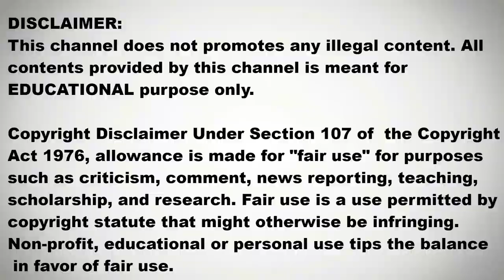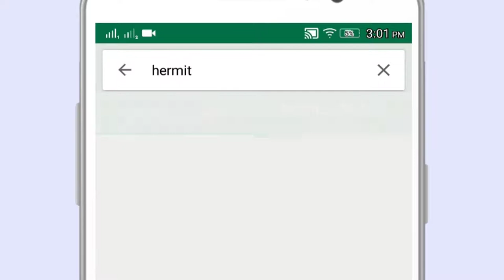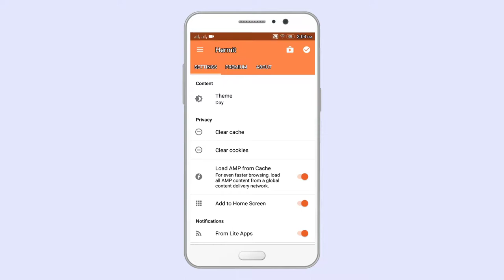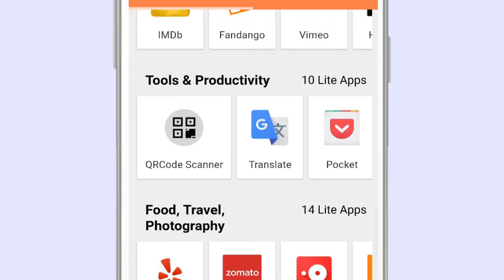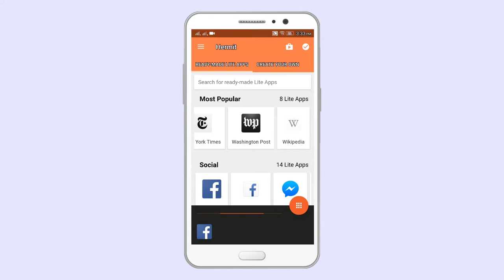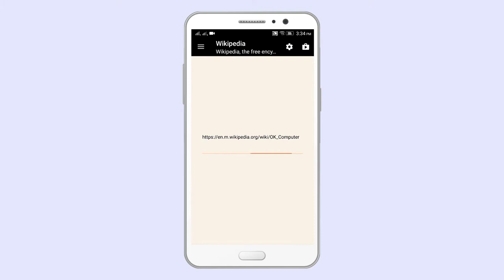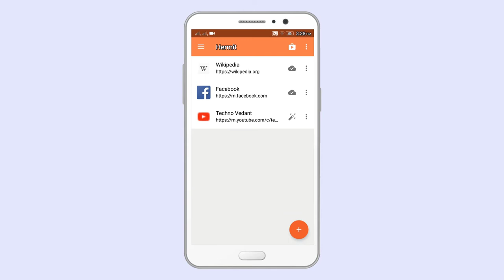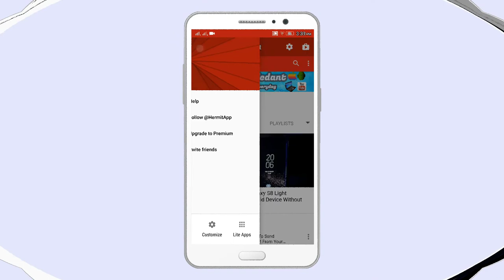How To Install Android App Without Using Internal & SD Card Storage, Latest Android App Trick 2017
Hello Friends. Hermit App is absolutely amazing and is a must-have app for budget devices with limited internal storage. Free up Internal Storage Space by Using Lite Version of Popular apps like Facebook, Messenger, Wikipedia and free up GBs of internal storage space. How To Install Android App Without Using Internal & SD Card Storage, Latest Android App Trick 2017 (Hindi) and please don't forget to Like, Share, Comment and Subscribe to our Techno Vedant Channel for more videos.

Note :- All the Images/Pictures shown in this video belongs to the respected owners. I am not the owner of any Images/Pictures showed in this video.

LITE APPS
Fast tiny Web apps with Android integration.

With Hermit, you can replace your large native apps with Web-based Lite Apps, and then turn on unique features.

Compare Hermit (2 MB) with many other Android apps that are upwards of 50 MB. (We can’t name them here, but check out the most popular social networking apps.)

Plus, you can browse faster, save data, block ads, protect your privacy, browse in Night Mode, Reader Mode, and customize your Lite Apps with over 20 different settings for every Lite App!

BROWSE FASTER. SAVE DATA. PROTECT YOUR PRIVACY.
Hermit speeds up your browsing with several tricks, while also protecting your privacy.
Hermit does not contain any Ads. Not even in the Free Version.
Ad Blocker: Makes all web pages lean, tiny, and beautiful again.
Popup Blocker: Prevents unsafe and deceptive sites from opening new tabs or vibrating your phone.
Malware Protection: Hermit blocks any attempts to install native Android apps.
JavaScript Blocker: makes most pages load faster.
Data Saver Mode: Speeds up browsing by reducing image size.
Automatic AMP Redirection: Hermit can load Accelerated Mobile Pages (4× times faster and 10× smaller) instead of full Web pages.

SUPERIOR BROWSING FEATURES
Night Mode: Any web site can be viewed in Night Mode with a dark background and light text.
Reader Mode: Focus on the article by removing all the useless parts of a page.
Quick Settings: Swipe in from the right edge of the screen any time.
Multi Window: Use two Lite Apps at once on Android Nougat and above.
Direct Share: Share text & links from any Android app to Hermit Lite Apps.

ANDROID SYSTEM INTEGRATION
Icons on your Home Screen: Although other browsers also let you add icons to your home screen, Hermit is the only one that integrates it tightly into Android. See why
Each Lite App in its own Tab: Just like native apps.
Notifications from Atom/RSS Feeds: Get immediately notified when a web site publishes new content.

UNLIMITED CUSTOMIZATION
No other browser lets you customize as many settings as Hermit does, and they’re saved individually for each Lite App.
Custom Icons: Pick any icon for your Lite Apps. Or Hermit can create a custom monogram for you!
Color Picker: Create your own theme.
Text Size: Change and save settings individually for each site.
Desktop Mode: Load desktop sites instead of mobile sites.
Frameless Mode & Full-screen Mode: You’ll have to try these out for yourself!

SIMPLE PRICING: TWO OPTIONS
Free Forever: All features are 100% enabled. No Ads. No nags. Limited to 2 Lite Apps.
Premium: Paid option that unlocks an unlimited number of Lite Apps.

Our only source of revenue is the Premium version. Your purchase directly supports new features & ongoing development.

We will gladly offer you Hermit Premium for free if you’re a student

BEST EXPERIENCED ON ANDROID LOLLIPOP AND ABOVE
Certain features don’t work on Android KitKat because of OS limitations.
— Photo and video uploading
— Recent Apps integration
— Status bar theme color

SPECIAL NOTES
— Ad Blocker will not block ads on YouTube.
— You cannot download any YouTube videos

FOR DEVELOPERS
Hermit’s Lite Apps Library is available on GitHub, and we’re accepting contributions, so if you want to see your favorite Lite App featured, send us a pull request.